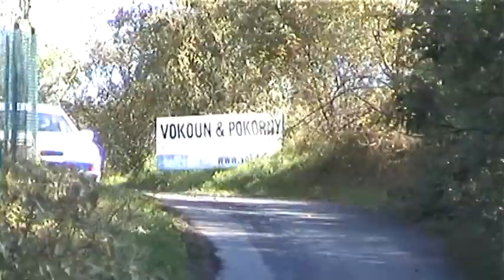33. Rally Příbram 2011 | 71 | Jiří Navrátil - Pavel Šubrt